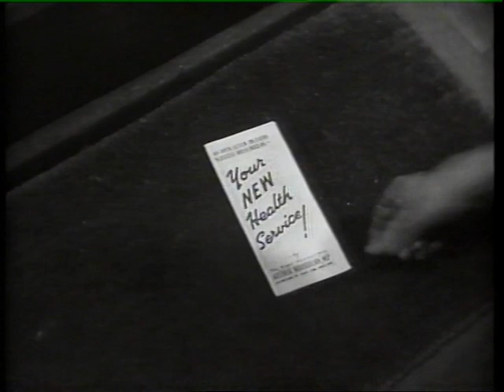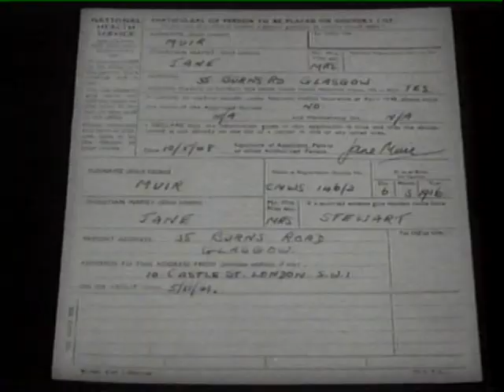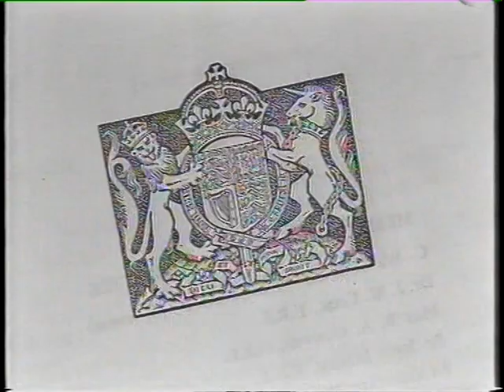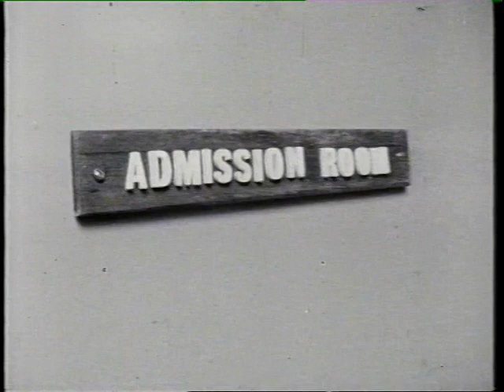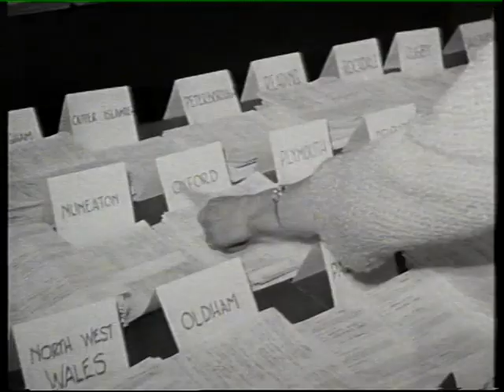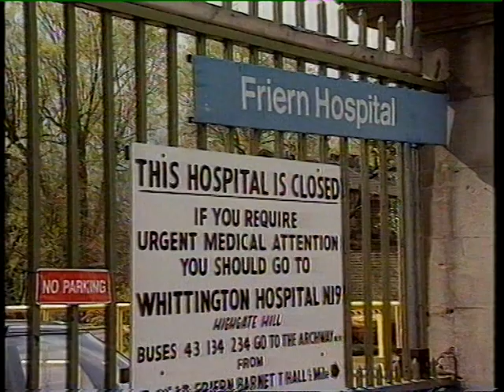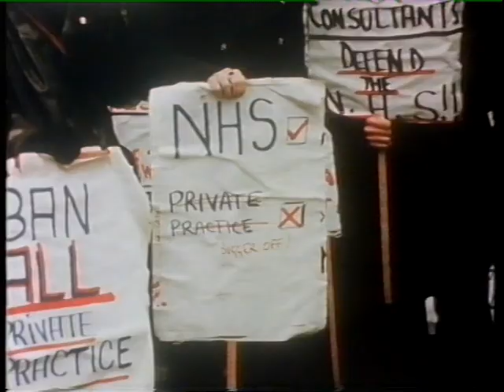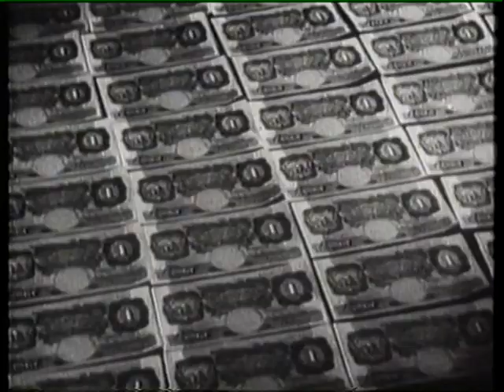The New Jerusalem The NHS Safe in their hands BBC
A BBC programme to celebrate the 50th Anniversary of the National Health Service and Attlee's government of 1945